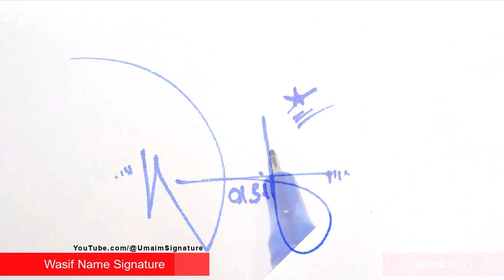Wasif Signature Style - W Signature Style - Signature Style of My Name Wasif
Hey guys!
In this video I will show you how to make a signature of Wasif Signature Style - W Signature Style - Signature Style of My Name Wasif